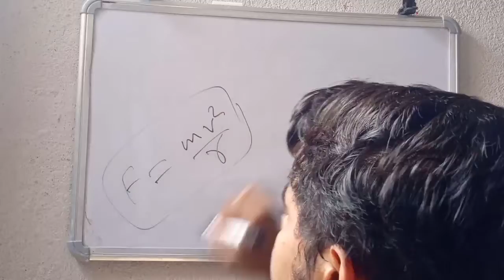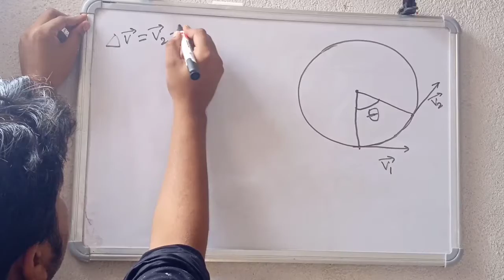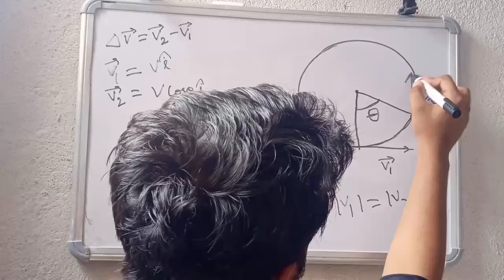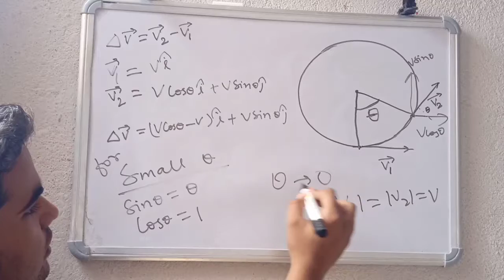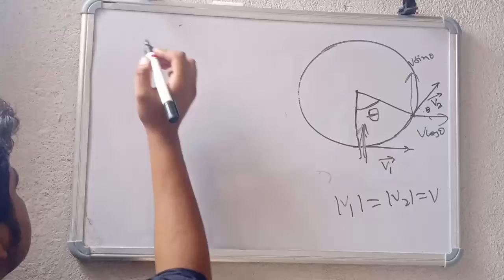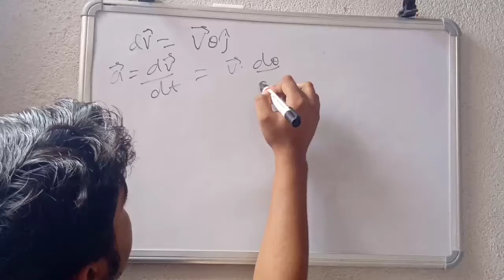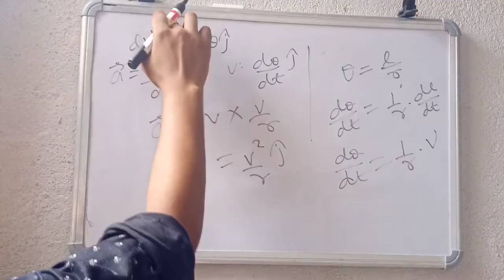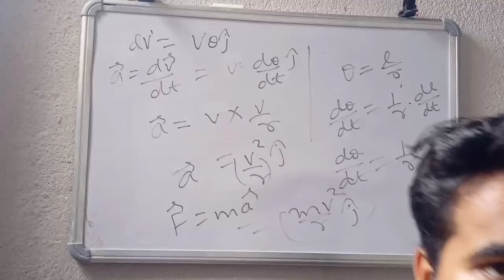Derivation of Centripetal Force